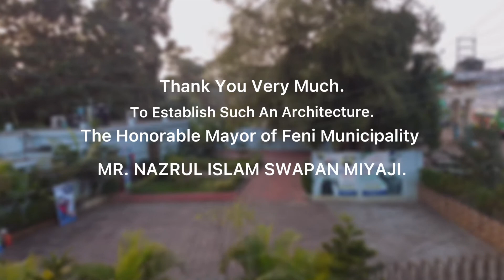Islamic Sculpture in Feni | shahin alam | feni city | Drone Footage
Music Cradit:

Music Name: Emotional Famous Background Nasheed | Islamic Background Music No Copyright